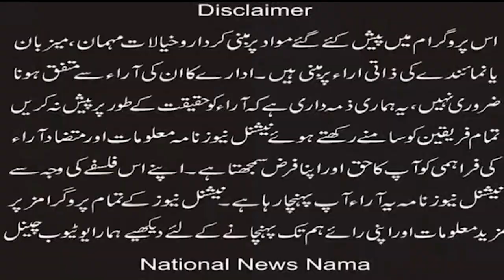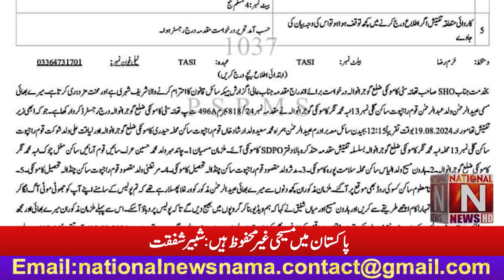مظلوم کی آواز بننے والے مسیحی صحافی پر مقدمہ درج: شبیر شفقت (National News Nama)